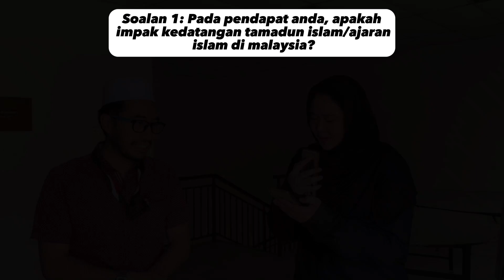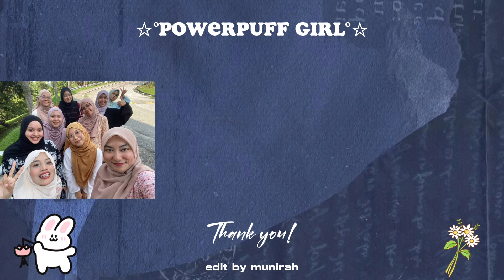TITAS: KERJA LAPANGAN--☆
Group: Powerpuff Girl
Location:
 💮Masjid Tengku Ampuan Jemaah (BJ)
💮UITM Shah Alam
Total of Group Members: 10

edited by--Munirah
recorded by--Ameerah

nak extra marks 🥹 hehe.